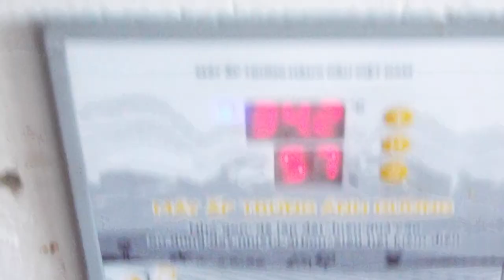khoảng khắc Trứng gà rừng nở - hiếm khi gặp- thiên nhiên kỳ thú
kênh thiên nhiên kỳ thú
bán giống gà rừng 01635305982